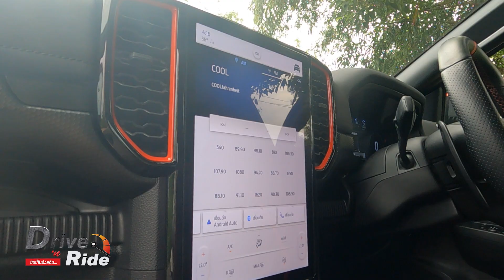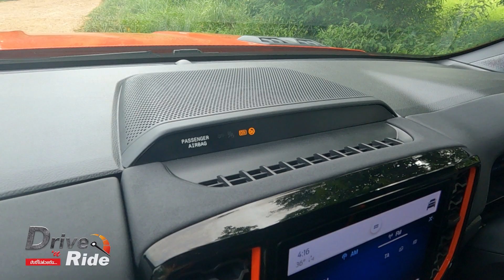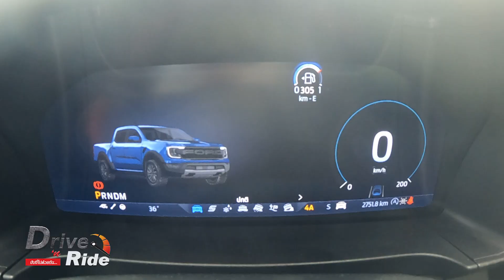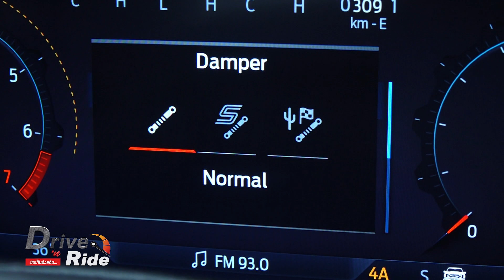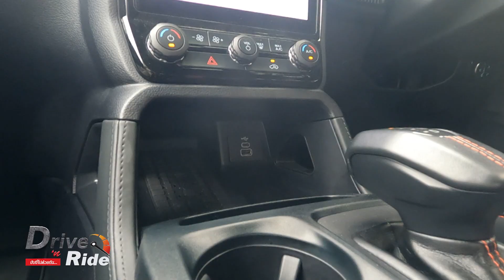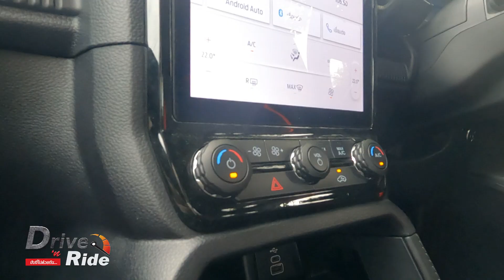กระบะซุปเปอร์คาร์...! คิดจะดันคิดให้ดี FORD RANGER RAPTOR V6 l Drive&Ride l 2 พ.ย. 65